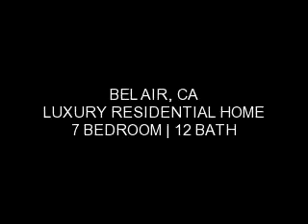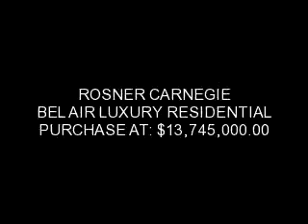ROSNER CARNEGIE REAL ESTATE :: BEL AIR Luxury Residential